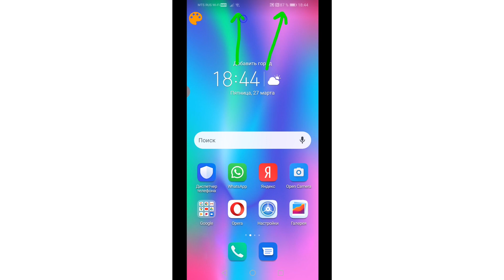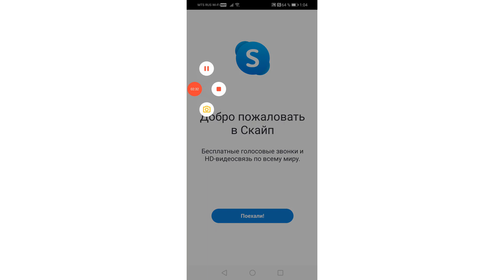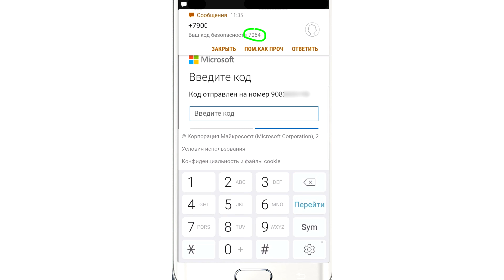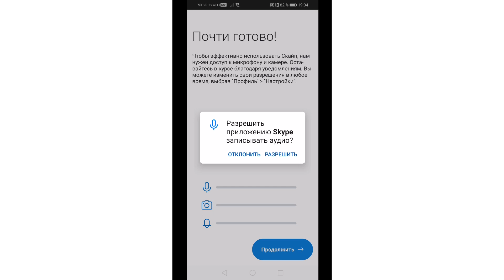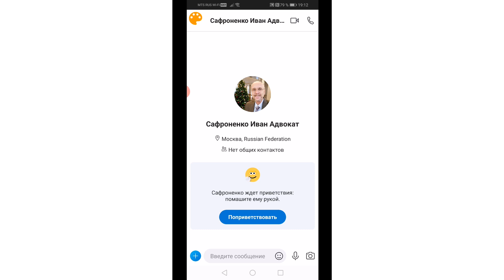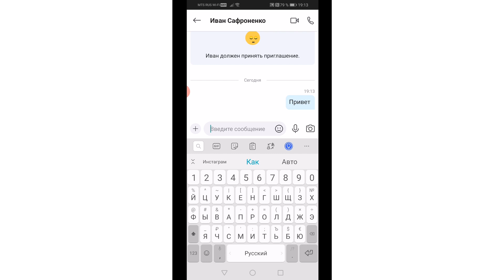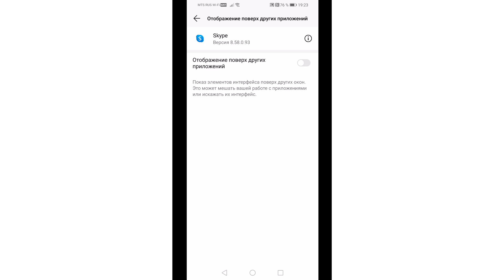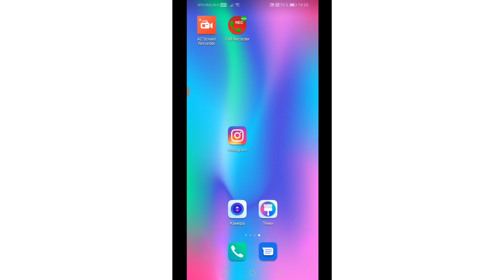Как установить Скайп на телефон и пользоваться SKYPE? ЛЕГКО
Здесь подробная инструкция как установить Скайп на телефон, я составил мануал и записал видео, в котором подробным образом расскажу и покажу пошагово как скачать программу Skype, получить учетную запись, найти друзей и пользоваться этим приложением.
Присоединяйтесь и вы! Подробная инструкция с объяснением всех функций 2020. В конце видео все будет, смотрите до конца!

Тайминг:
00:00 начало
00:22 основные требования
00:41 как установить Скайп на телефон
02:42 как создать учетную запись и зарегистрироваться
06:31 как начать общаться в Скайпе
07:05 как найти контакты в телефоне
07:33 как написать сообщение
08:49 видеовызов, общение по видео
10:32 как свернуть приложение
11:34 у вас все получилось!

Вы станете самым общительным человеком, сможете сделать больше чем из офиса, вы заработаете еще больше денег и получите массу положительных эмоций. С моей помощью?

Я адвокат Сафроненко Иван Александрович и я .. люблю писать мануалы и инструкции по использованию. Всего. Неважно чего. Я просто люблю разложить все по полочкам, чтобы не оставалось никаких пробелов и вопросов.

Сегодня я расскажу и покажу про Skype, один из популярных «общателей» для людей.

А клиентов жду для бесконтактной адвокатской консультации и помощи!

Мой логин в скайпе: safronenkoadvokat

Пишите, звоните!

Коллегия Адвокатов «Сафроненко»
Председатель Сафроненко Иван Александрович